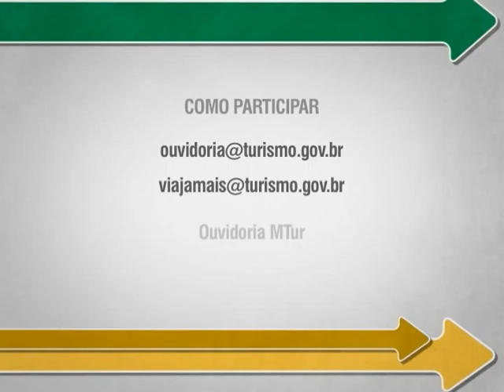Ministério do Turismo recebe sugestões para programa de viagens da Melhor Idade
PARTICIPE - 29.04.13: O programa Viaja Mais, Melhor Idade está sendo reformulado. A iniciativa, criada para incentivar idosos, aposentados e pensionistas a viajar pelo país em épocas de baixa temporada, oferece pacotes turísticos mais baratos. Para finalizar o projeto da nova edição, o governo quer a participação de quem viaja e também de quem entende do assunto. O Ministério do Turismo recebe sugestões para o programa por e-mail e telefone.